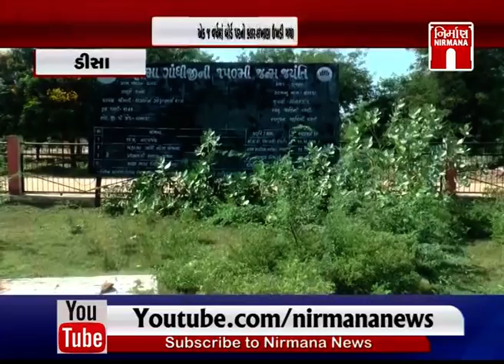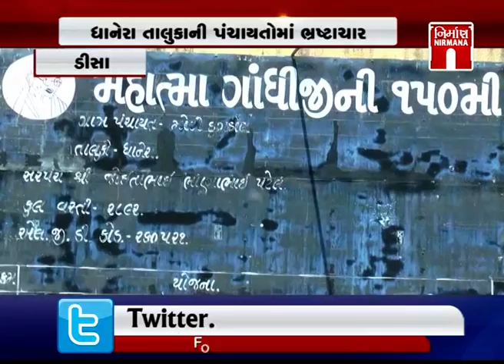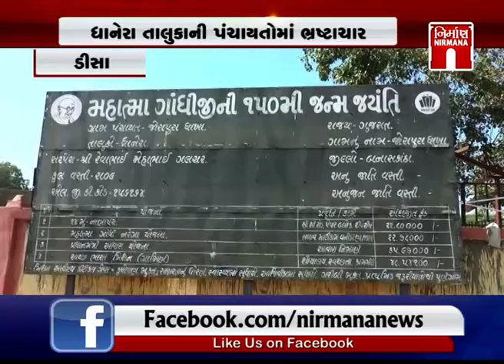Deesa માં દેશના રાષ્ટ્રપિતાના નામે ધાનેરા તાલુકાની પંચાયતોમાં ભ્રષ્ટાચાર । Nirmananews